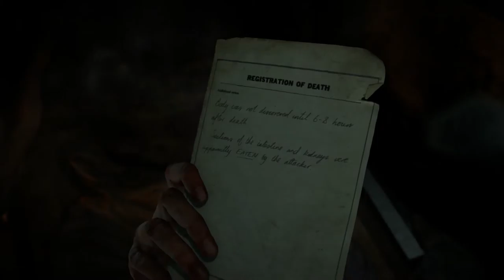Teapot Arcade Plays Until Dawn Part 9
Mike's wandered off into his own action movie "Friends with Wolves" and elsewhere Matt's shoving Emily's chunky butt through a window. Thankfully Marvin the clown has prepared some candles and a hot bath to calm us all down.